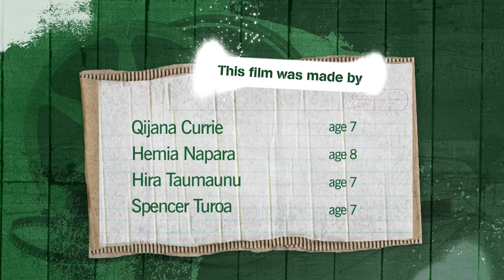The Birdwood Way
Rating: G
Birdwood students demonstrate the values at the heart of their school.
Filmmaker(s): The Birdwood Way Team.
The Outlook for Someday 2015 - Winning Film.
Like Minds, Like Mine Award.